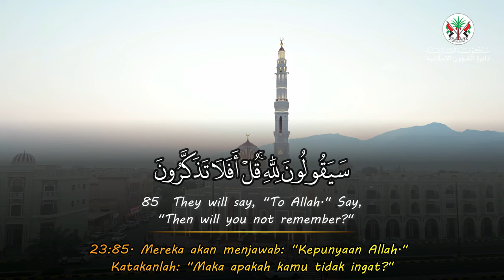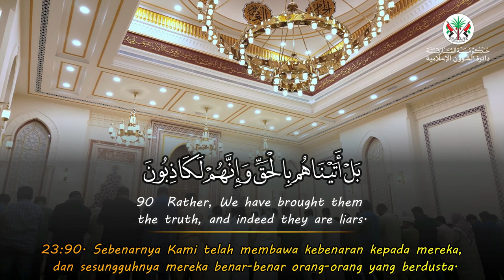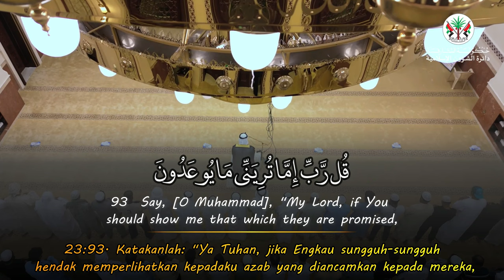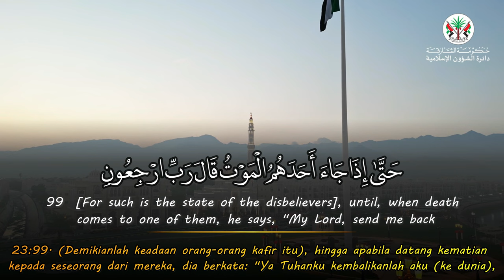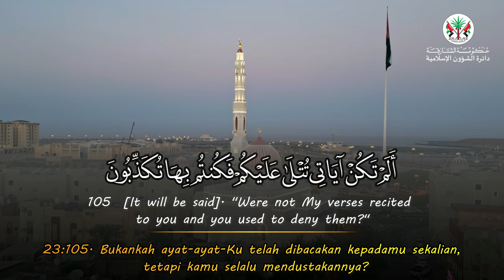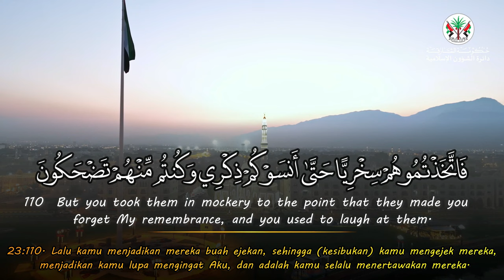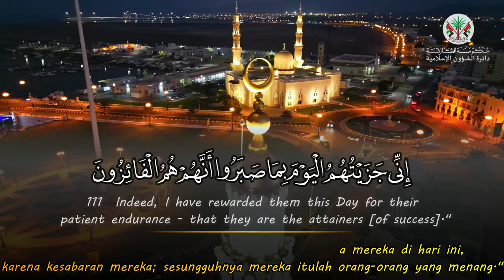Al Mu’minun (84-111) - Islam Muhammad إسلام محمد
Recitation & Tafseer